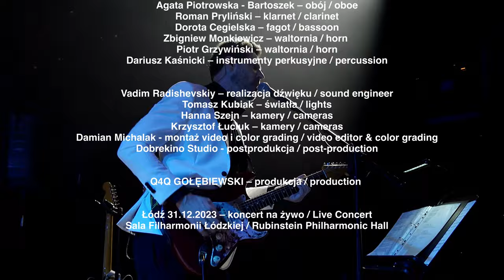Movie Songs - Medley Live - Filmowe piosenki - Grohman Orchestra & Bartek Grzanek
Na koncert składają się wielkie przeboje wykorzystane na ekranie filmowym:

* Bee Gees - You Should Be Dancing Fever / More than Woman/ How Deep Is Your Love / Stain’ Alive
* Pulp Fiction Medley  - Chuck Barry - You Never Can Tell
Dick Dale and his Del-Tones - Misirlou
* Roy Orbison - Oh, Pretty Woman
* The Doors Medley - - Break On Through / Riders On The Storm
* The Police - Sting - Every Breath You Take
* Los Lobos - La Bamba
* Leonard Cohen - Hall elujah
* Led Zeppelin Jimmy Page & Robert Plant - Kashmir
* Paul McCartney and Wings - Live and let Die
* Frankie Valli - Can’t Take My Eyes Off You
* The Righteous Brothers - Unchained Melody
* Blues Brothers Medley - Cabell (Cab) Calloway - Minnie The Mooher/ Solomon Burke - Everybody Needs Somebody
* Village People - YMCA
* Prince Rogers Nelson - Purple RainFILMOWE PIOSENKI - Program prezentuje wielkie przeboje z filmów m. in: Oh, Pretty Woman Roy Orbison, Break on Through (To the Other Side) z Czas Apokalipsy, Unchained Melody z Uwierz w ducha, Minnie the Moocher I Everybody Need Sombody z Blues Brothers, Gorączka sobotniej nocy z repertuaru Bee Gees, , Kashmir Led Zeppellin, Every Breath You Take - The Police,  The Doors, Halleluyah ze Shrek i wielu innych. Radość, zabawa, taniec i brawurowe wykonania utworów oryginalnie zaaranżowanych specjalnie przez Leszka Kołodziejskiego.

BARTEK GRZANEK to charyzmatyczny gitarzysta i wokalista o wyjątkowej barwie głosu. Doskonale łączy partie gitary oparte na feelingu i ekspresji z pełnym emocji śpiewem. W jego stylu i twórczości znajdziemy wpływy różnych gatunków muzycznych takich jak country, rock czy soul, jednak w jego żyłach przede wszystkim płynie prawdziwy rasowy blues, którym wciąga słuchacza w wyjątkowy świat dźwięków.
Szerszej publiczności dał się poznać jako uczestnik „The Voice of Poland” i „Mam Talent”. Jako gitarzysta współpracujący z wieloma artystami w Polsce.
 GROHMAN ORCHESTRA to orkiestra, której specyficzny skład wiąże się z najlepszymi tradycjami rodziny Straussów, natomiast swoje imię przyjęła od Henryka Grohmana polskiego patrioty, łódzkiego fabrykanta, konesera sztuki i wielkiego przyjaciela artystów.

Liderem zespołu jest koncertmistrz Filharmonii Łódzkiej TOMASZ GOŁĘBIEWSKI, laureat wielu artystycznych, społecznych i kulturalnych nagród i wyróżnień (m.in Gloria Artis, Odznaka za zasługi dla Miasta Łodzi, Medal „Pro publico bono” im. Sabiny Nowickiej, Nagroda indywidualna i zespołowa Prezydenta Miasta Łodzi, Grand Prix Jazz Melomani – Jazzowa Perła Łodzi 2014, 2018, 2021, Nagroda im. Henryka Grohmana – Ważne dla Łodzi, Medal jubileuszowy 600 - lat Miasta Łódź.

Jest znany i doceniany także ze względu na swoją działalność impresaryjną (m.in. twórca festiwalu Geyer Music Factory, Manu Summer Jazz Sundays, Piotrkowska kameralnie).

W Grohman Orchestra grają wspaniali muzycy, soliści i liderzy poszczególnych grup instrumentów Orkiestry Filharmonii Łódzkiej.

GROHMAN ORCHESTRA
Zespół tworzy różne projekty muzyczne od 2015, m.in. przebojową „Klasykę polskiej rozrywki” i „KOCHAJMY”.  To muzyka znanych artystów, m.in. takich jak: Czesław Niemen, Marek Grechuta, Skaldowie, Perfect, Maryla Rodowicz, Dżem, Andrzej Zaucha, Jerzy Połomski, Maanam, Edyta Geppert. W przeboje polskiej estrady i piosenki o miłości wpleciono cytaty z muzyki klasycznej, którą artyści wykonują na co dzień, będąc muzykami orkiestry Filharmonii Łódzkiej. Z tego materiału powstały dwie fantastyczne płyty, także tak bardzo pożądane przez koneserów winyle.

Filmowe piosenki!
Bartek Grzanek – wokal i gitary / vocal & guitars
GROHMAN ORCHESTRA
Tomasz Gołębiewski – skrzypce / violin
Marta Kalińska – skrzypce / violin
Paulina Wielgosińska – skrzypce / violin
Małgorzata Sowierka - Chmiel – altówka / viola
Katarzyna Maria Filipiak – wiolonczela / cello
Piotr Kozłowski – kontrabas / bas
Marta Durczewska - Grzywińska – flet / flute
Agata Piotrowska - Bartoszek – obój / oboe
Roman Pryliński – klarnet / clarinet
Dorota Cegielska – fagot / bassoon
Zbigniew Monkiewicz – waltornia / horn
Piotr Grzywiński – waltornia / horn
Dariusz Kaśnicki – instrumenty perkusyjne / percussion

Vadim Radishevskiy – realizacja dźwięku / sound engineer
Tomasz Kubiak – światła / lights
Hanna Szejn – kamery / cameras
Krzysztof Łuciuk – kamery / cameras
Damian Michalak - montaż video i color grading / video editor & color grading
Dobrekino Studio - postprodukcja / post-production

Q4Q GOŁĘBIEWSKI – produkcja/ production

Łódź 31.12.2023 – koncert na żywo / Concert Live
Sala Filharmonii Łódzkiej / Rubinstein Philharmonic Hall